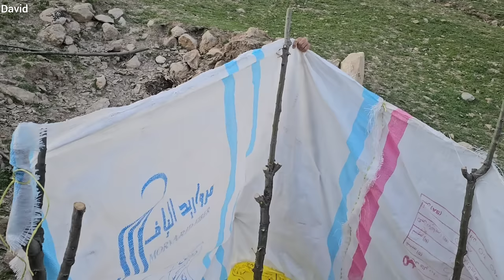Building a field bath after the flood: adventure and empathy in nature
In this video, we get to know the story of David and Akram, who are building a field bath in nature after the devastating flood that affected their place yesterday. They start by tearing sacks and sewing them together.

In the meantime, Fatemeh, wife of Ali Mohammad, who is the cousin of Dawid, also joins them and informs them of her son Sam's illness. David says you should have taken him to the doctor, Ali Mohammad's wife Fatima says I was going to help you but Sam is sick so I can't help you.

David and Akram thank Fatima and invite her to eat, but she needs to go. Then, David places the wooden legs on the ground and wraps the large sack that Akram has prepared around the wood, and a field bath is built.

Then they go to Ali Muhammad's residence and milk their goats. Next, David's neighbor asks for help with the electric wire to light up his place. David benevolently gives her some wire to light up their living quarters as well and ward off threats like snakes and scorpions at night.

Next, Akram prepares food and is tired because of the many things he has done.

This video shows that despite the hardships and damages caused by the flood, David and Akram continue to live in their natural environment with empathy and joint effort and work together to rebuild and meet their needs.